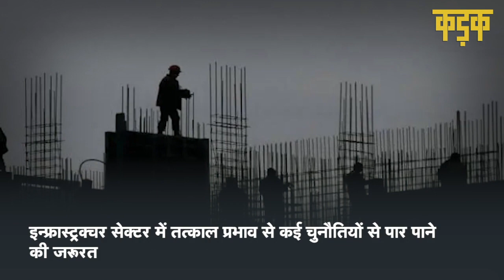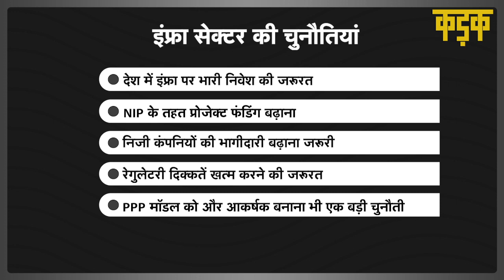क्या इंफ्रास्ट्रक्चर सेक्टर में निवेश से मिलेगी इकोनॉमी को रफ्तार?, Budget 2021 से क्या हैं उम्मीदें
किसी भी देश की तरक्की की दिशा और दशा तय करने में इन्फ्रास्ट्रक्चर सेक्टर अहम भूमिका निभाता है कोरोना के बाद देश की इकोनॉमी पर काफी नेगेटिव असर पड़ा  इसलिए ये बेहद जरूरी है कि सरकार इस सेक्टर पर आगामी बजट में खास ध्यान दे इन्फ्रास्ट्रक्चर सेक्टर ना सिर्फ रोजगार पैदा करता है बल्कि कारोबार की राह भी आसान बनाता है इससे उद्योग-धंधों का विस्तार होता है जिसका सीधा असर देश की प्रगति पर पड़ता है सरकार का फोकस रोड, पोर्ट, रेलवे जैसे इंफ्रा को और मजबूत बनाने पर रहा  लेकिन अब सवाल है बजट में जो एलान होंगे
क्या वो इन्फ्रास्ट्रक्चर सेक्टर की उम्मीदों पर खरे उतरेंगे?